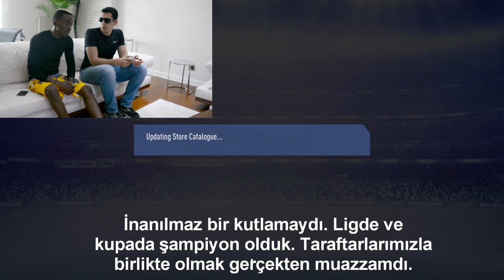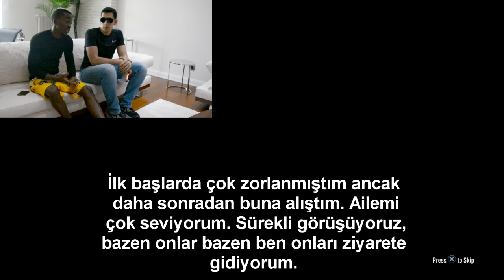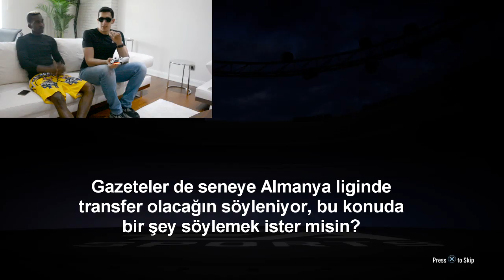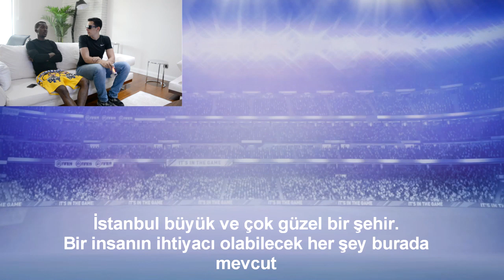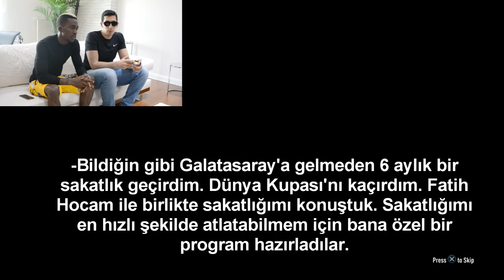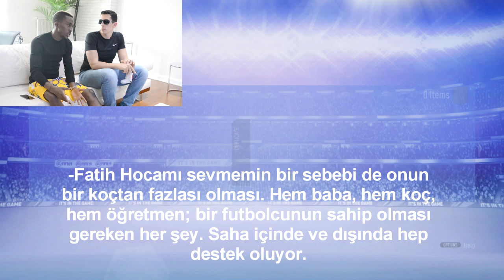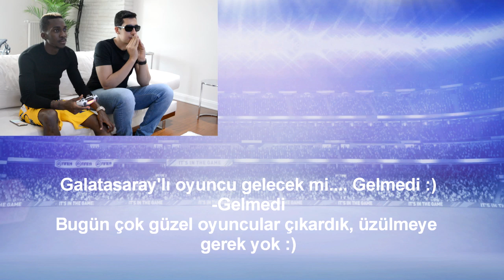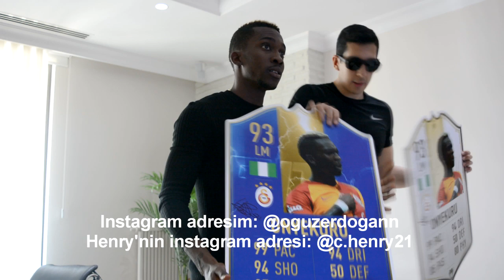HENRY ONYEKURU İLE FİFA OYNADIK ve SORULARIMIZI YANITLADI! [Onyekuru'nun Evinde Çekilmiştir]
Şampiyon Galatasaray'ın en önemli isimlerinden Henry Onyekuru ile birlikte FIFA oynarken keyifli bir sohbet gerçekleştirdik. Video Henry Onyekuru'nun evinde çekilmiştir. Onyekuru'ya nereye transfer olacağını, kariyerine nasıl başladığını ve bu gibi detaylı sorular sorduk.Türkiye'de bu tarz projeleri yapmak gerçekten de çok zor. Beğenilerinizle destek olabilirsiniz.

-Videoyu BEĞEN!
-Videoda söylenen instagram adreslerinden haber bekle!

ETİKERLER;
galatasaray şampiyon,henry onyekuru,onyekuru gol,galatasaray transfer,galatasaray şampiyonlar ligi,henry onyekuru galatasaray, henry onyekuru kalacak mı